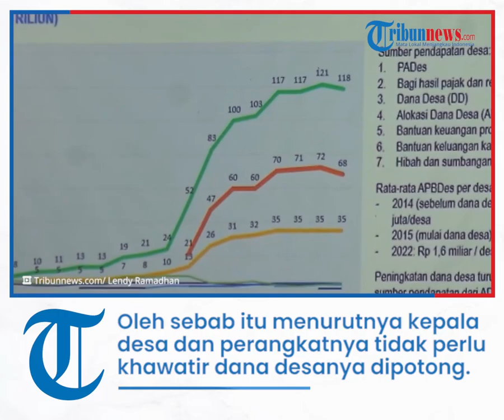Komitmen Mendes PDTT Halim Iskandar untuk Desa yang Telah Mandiri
TRIBUN-VIDEO.COM - Menteri Desa, Pembangunan Daerah Tertinggal dan Trans (Mendes PDTT) Halim Iskandar berkomitmen akan memberikan perhatian lebih kepada desa yang telah mandiri.

Hal tersebut dinyatakannya di kantornya, Jalan TMP Kalibata, Jakarta Selatan, Senin (3/10/2022).

Perhatian lebih itu direalisasikan dengan cara mengubah prioritas alokasi penggunaan dana desa dari yang tadinya infrastruktur ke Sumber Daya Manusia (SDM).